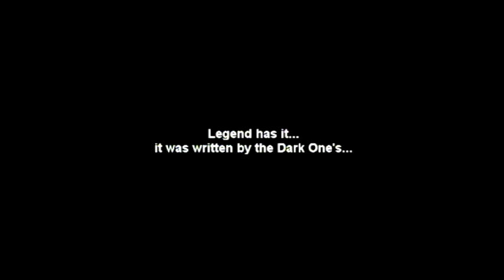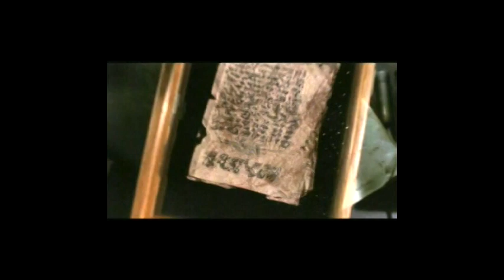Tom Sullivan "Fan Video"